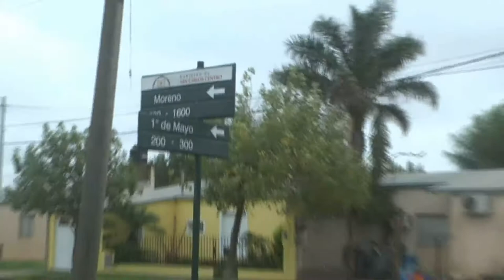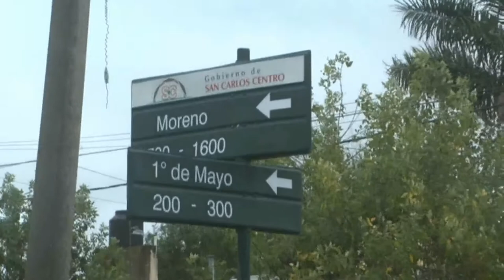Elena Saucedo - Agrupación Callejeritos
Confirman que los perros envenenados fueron 7